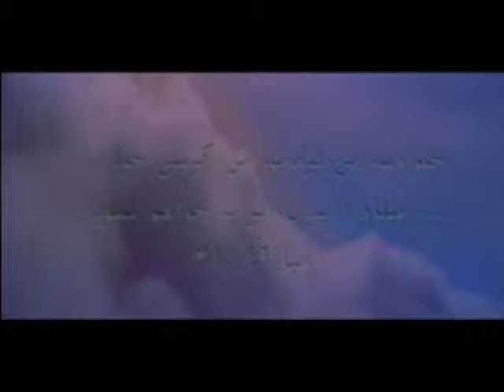چرا مسیحیان سرود می خوانند؟